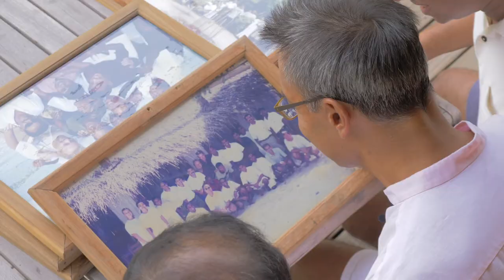Roots - 25 Years of Sustainability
Guardians of places that have existed long before us, our unique vision is inspired by nature’s magnitude, mystery and enchanting beauty. Watch our Founder & CEO, Sonu Shivdasani as he explains how sustainability is a key element of Soneva's 25 Year history.